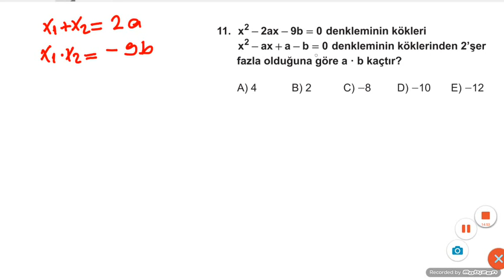12+B MEB MATEMATİK KAZANİM TESTİ İKİNCİ DERECEDEN DENKLEMLER TEST 3-SORU (11-12)